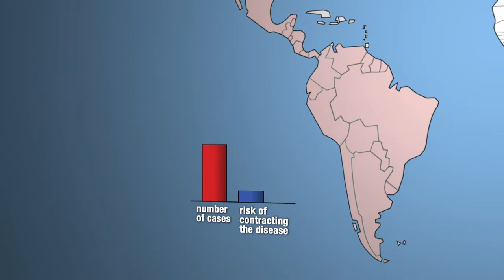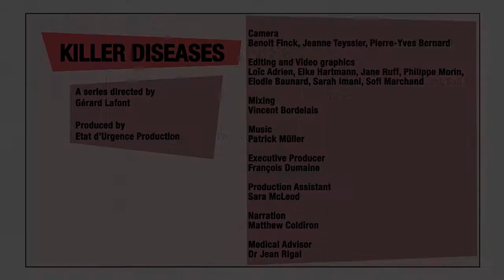KILLER DISEASES | Chagas Disease Around the World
FIRST PUBLISHED 6 July 2016

About 7-8 million people are infected with the parasite that causes Chagas disease. Chagas disease is endemic in 21 Latin American countries. Benefiting from deforestation, the disease continues to invade new territories.

Learn more about DNDi's work to develop better treatments for Chagas disease

This video is part of the "Killer Diseases" series produced by MSF France, Allodocteurs, Réseau Canopé, Fondation Mérieux, universcience, Inserm, Institut Pasteur, and DNDi. Supported by les Investissements d’avenir.